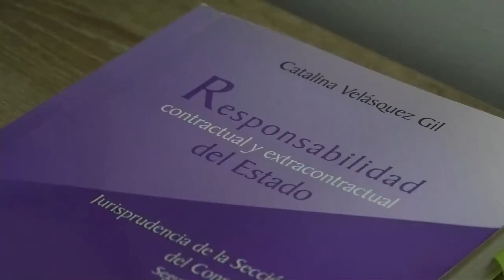RIÑA EN CURUMANÍ DEJÓ A MUJER GRAVEMENTE HERIDA